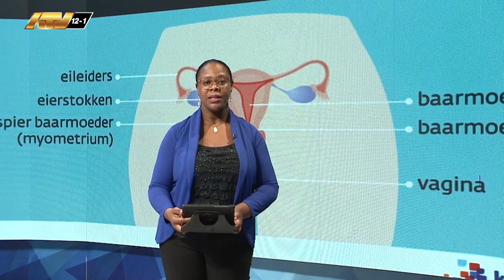05 02 2024 Meer bewustwording over menstruatiecyclus